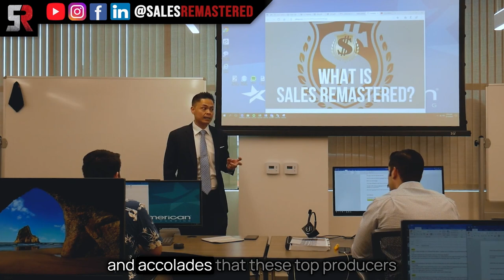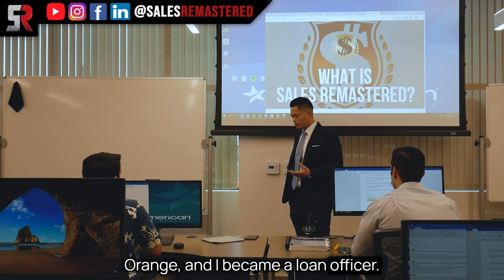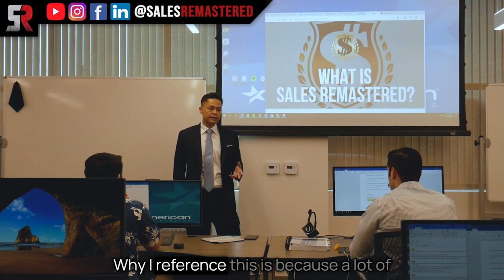Going Into Sales From Being a Telemarketer | Loan Officer Training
When I was transitioning into sales from being a telemarketer, all I wanted to do was figure out how do I get a sale quickly. In a small closet-sized room, I had my training sessions learning from eight VHS cassettes of Dale Vermillion. Even then, I knew there are a lot of cheat codes and hacks so in this video, I share with you what my process was as I went into sales from being a telemarketer.

▶️ RECOMMENDED PROGRAMS

🥇 Learn the Secret Formula!

▶️ FREE STUFF!!